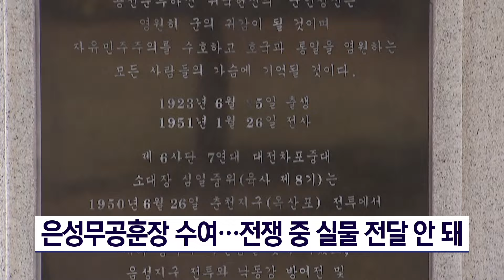故 심일 소령 美 은성무공훈장 전도식 [KFN]